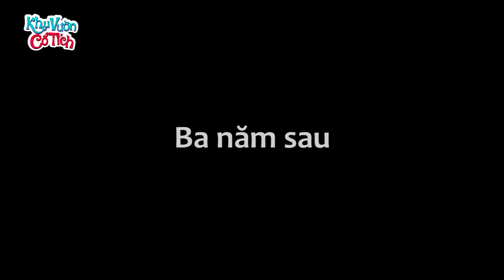NGẮM TIÊN NỮ - Truyện cổ tích - Chuyện cổ tích - Phim hoạt hình - Tổng hợp hoạt hình hay